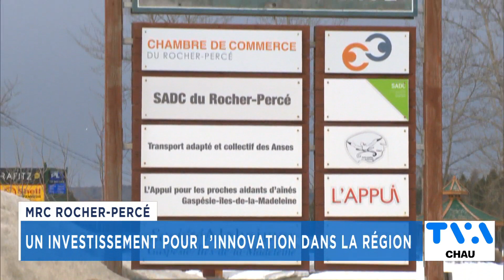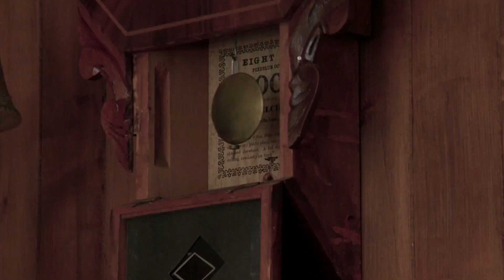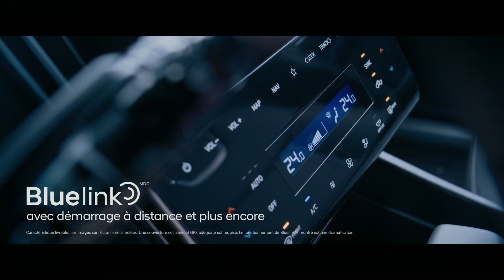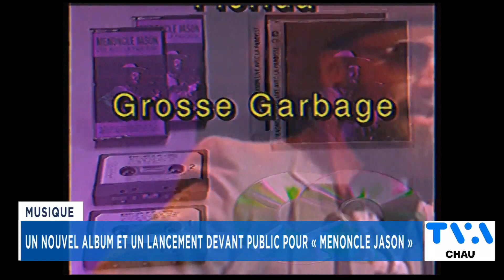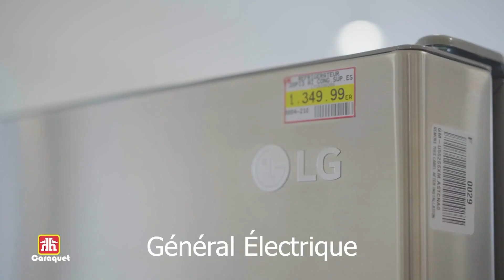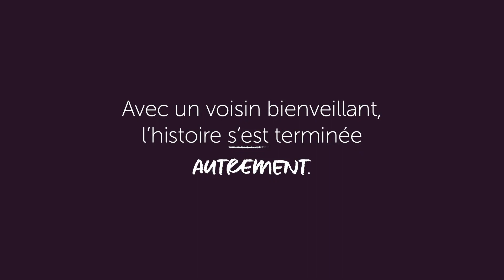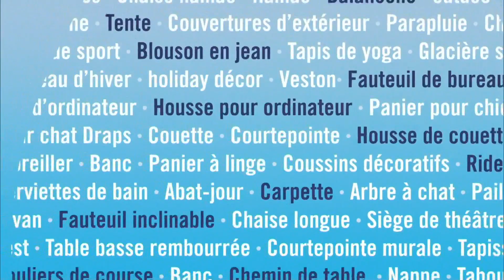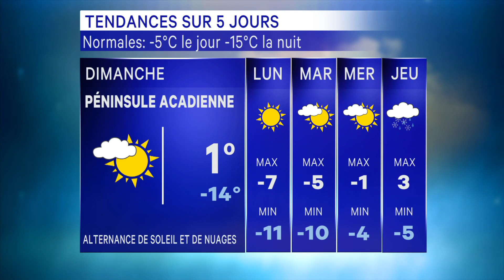TVA Nouvelles CHAU 18h 10 février 2023